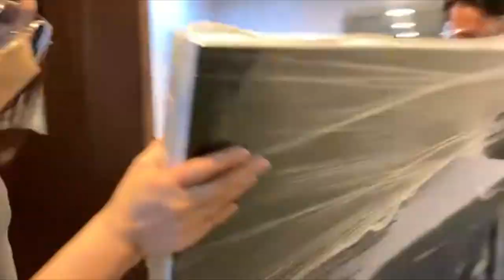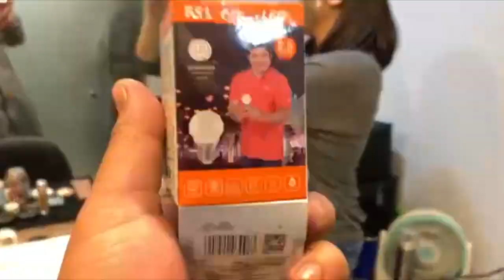UNBOXING OUR VANITY MIRROR- Cheryl's review of Vanity Mirror Manila's 9K mirror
Cheryl Cosim orders a mirror from Vanity MIrror Manila so she could use it for the makeup room at TV5 where she works. See what she thinks of the mirror, which cost P9,000.